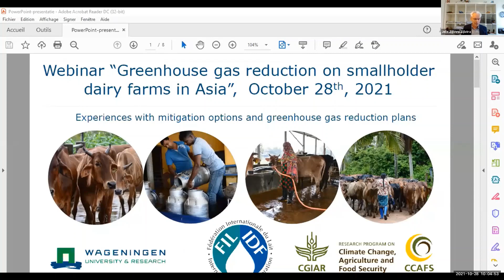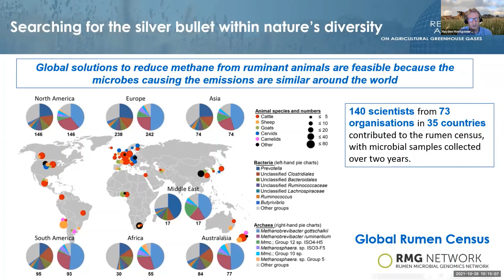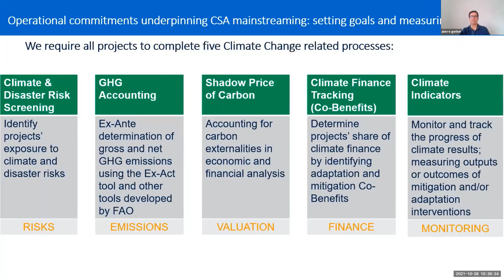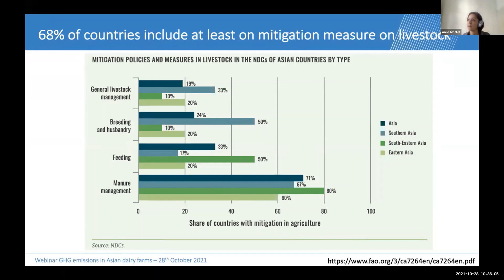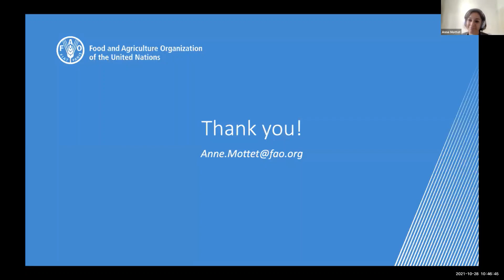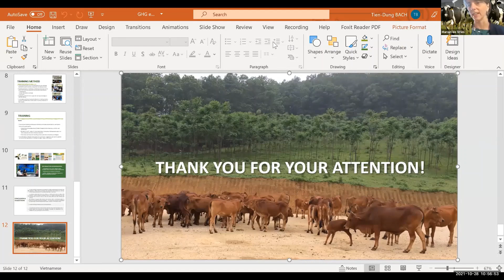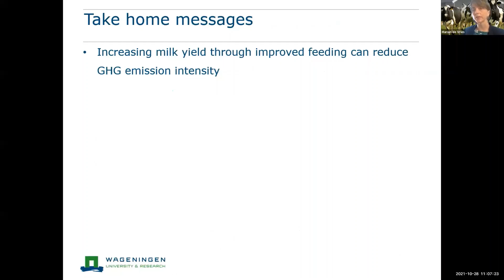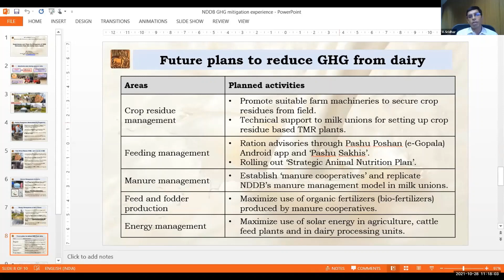Greenhouse gas reduction from smallholder dairy farms in Asia - Part I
Time: 10:00 - 12:00 CET

Target audience: Stakeholders in the dairy sectors of South and East Asia who are active in smallholder dairy farming and dairy processing: processors, researchers, consultants, policy officers, extension workers, and others interested in the development of the Asian dairy sectors.

Background:
Many countries in South and East Asia are expanding their dairy sectors to increase the self-sufficiency of dairy products. These efforts are made while at the same time global and national plans are made to reduce greenhouse gases (GHG) from livestock and dairy production. What does this mean for the dairy production on smallholder farms in Asia? That will be the topic of an international webinar about the reduction of greenhouse gases from these farms.

The webinar is organized by Wageningen University & Research (WUR), International Dairy Federation (IDF) and the he CGIAR Research Program on Climate Change, Agriculture and Food Security (CCAFS). In the past three years CCAFS funded a research project on low emission development in the dairy sector in Asia. We like to combine the presentation of the final results of this project with an overview of plans and experiences of various Asian countries about the reduction of GHG on smallholder dairy farms.

Speakers will share plans, research results and experiences about their GHG reduction efforts. We expect presenters from Vietnam, Thailand, Indonesia, Bangladesh, India and Sri Lanka. Next to that some speakers from global organizations (FAO, WorldBank and Global Research Alliance) will focus on options to implement emission reduction in dairy farms in Asia.

Programme and presentations

    Introduction by the moderator
    The role of GRA in accelerating GHG mitigation, capacity building and leveraging co-benefits - Mr. Hayden Montgomery - Global Research Alliance on Agricultural Greenhouse Gases
    GHG mitigation options on smallholder dairy farms in Asia – Dr. Pierre Gerber - World Bank
    Overview of ongoing and planned projects on GHG reduction in dairy in Asia – Dr. Anne Mottet - Food and Agriculture Organization
    Enhancing capacity for cattle farmers and technical staffs in reducing greenhouse gas emissions in Vietnam livestock - Nguyen Thi Lein Houng - National Agricultural Extension Center
    Feeding and manure management strategies for GHG mitigation in the Indonesian dairy sector - Dr. Marion de Vries - Wageningen Livestock Research
    Experiences and plans for mitigation of GHG emissions from the Indian dairy sector - Dr. V. Sridhar - National Dairy Development Board
    Experiences with reducing GHG in dairy sector Thailand - Prof. Dr. Patthra Pengthamkeerati - Kasetsart University
    Commitments and options in reducing GHG in dairy sector Sri Lanka - Prof. Pradeepa Silva & Dr. WMPB Weerasinghe - University of Peradeniya
    Q&A and discussion
    Concluding remarks